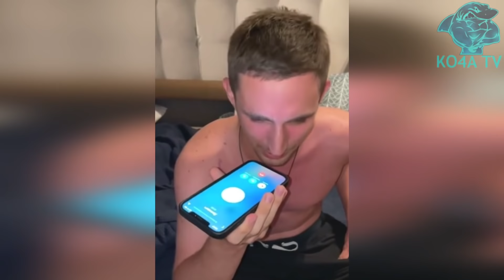МИХАИЛ ЛИТВИН VS ЭРИК ДАВИДЫЧ! КАДЫРОВ ПОДДЕРЖАЛ!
Автоблогер Давидыч сдал полицейским скандального пранкера Литвина.

Между пранкером Михаилом Литвиным и автоблогером Давидычем назревает конфликт. Второй выложил в Instagram видео первого с игрушечным пистолетом, нацеленным на полицейскую машину, и отметил аккаунт МВД России. Литвин решил выяснить эту ситуацию и позвонил Эрику Давидычу, после чего разговор слил в Сеть.

Литвин пытался выяснить, зачем Давидыч отметил официальный аккаунт МВД России. Однако конструктивного разговора не получилось, мужчины. Пранкер пообещал еще раз выйти на связь с автоблогером.

Это не первый конфликт между блогерами. Их познакомил пранкер Эдвард Бил. Сначала они общались нормально, но потом Давидыч раскритиковал Литвина, когда пранкер раз бил новый Porsche Taycan за 16 миллионов рублей сразу после салона. Автоблогер считает, что это было небезопасно.

Еще один конфликт между блогерами произошел, когда Давидыч ответил на Stories в Instagram Литвина о новых дисках на его машине. Автоблогер посоветовал их снять, иначе он подарит ему красные бусы на зеркало.